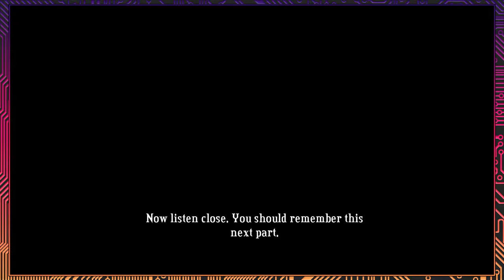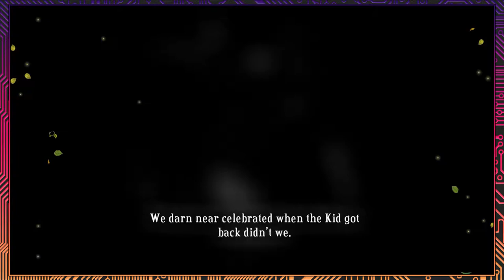Bastion, Part 7: A Haunting Song - Button Jam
Today on Bastion, Button Jam locates another survivor of The Calamity, a woman humming Bastion's most iconic tune.